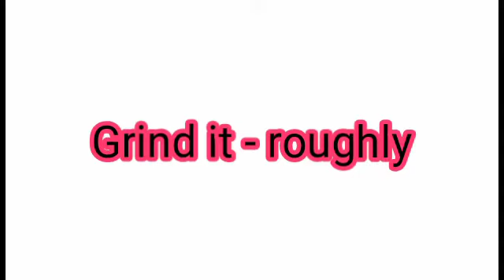Crispy masala vada recipe || Very easy to prepare || serve with ☕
Hi everyone 👋😊
This is amazing recipe
Try this recipe